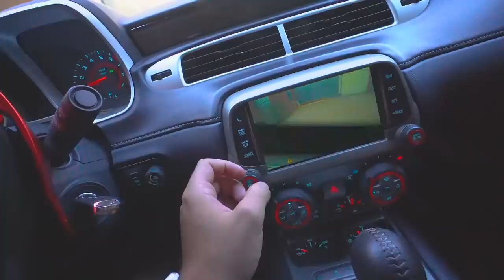FUI DE CAMARO CONVERSÍVEL PRA PRAIA !! * que sonho mds *